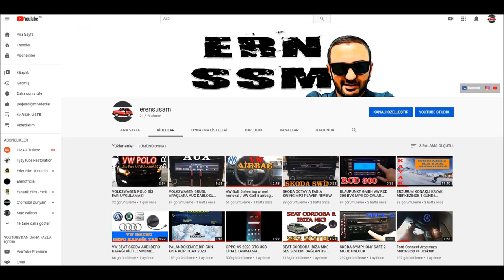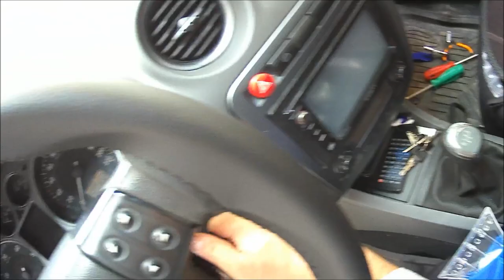SEAT CORDOBA KAPI DÖŞEMESİ NASIL SÖKÜLÜR ?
SEAT CORDOBA IBIZA HOW TO REMOVE THE DOOR FLOOR